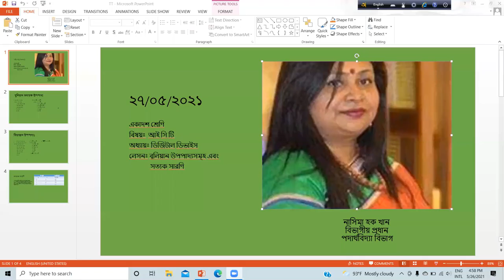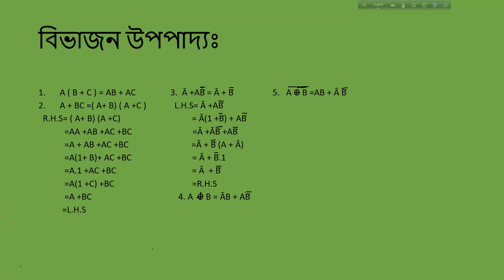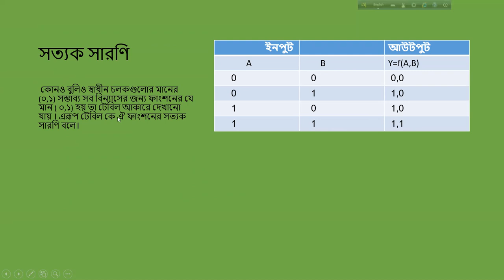Bulian theorem & trurh table